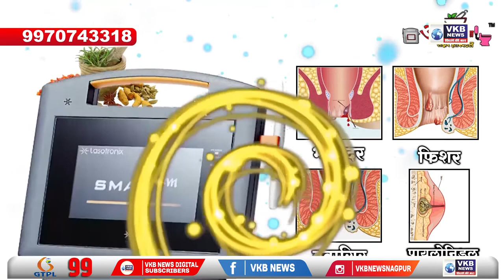गोंदिया - विधायक विनोद अग्रवाल की और से जरुरतमंदो को आर्थिक सहायता